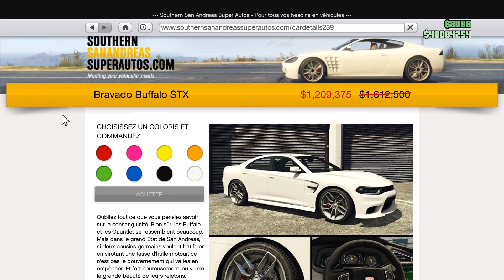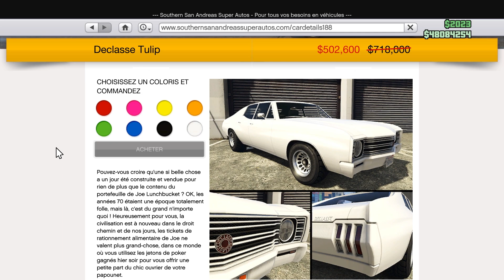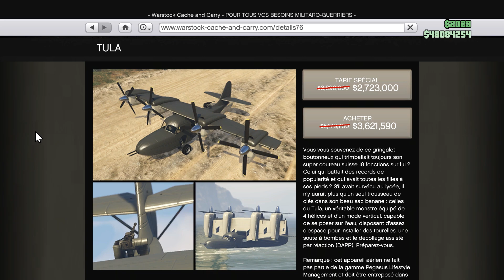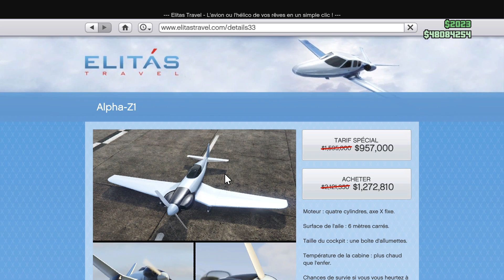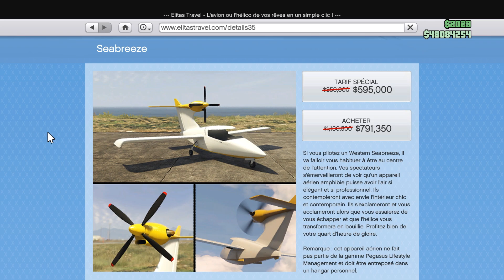🎁 VOITURES GRATUITES DE LA SEMAINE 🎁 PROMOTIONS ET BONUS SUR GTA ONLINE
Aujourd'hui, je vous propose de découvrir ensemble toutes les promotions et bons plans du 10 mars 2022 pour vous faire de l'argent et des économies dans GTA Online.